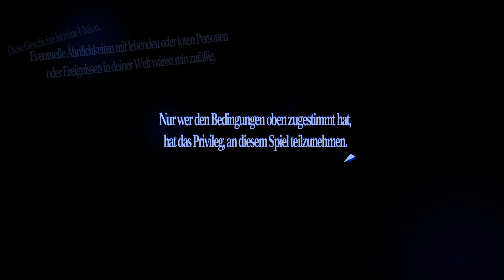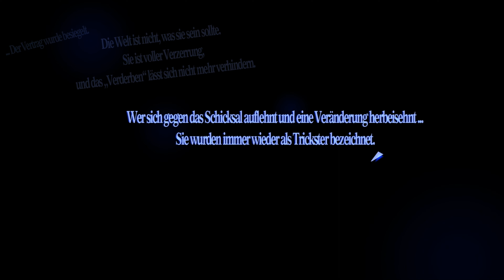PERSONA 5 ROYAL 🎭 #01: Unsere Geschichte beginnt!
LET'S PLAY PERSONA 5 ROYAL PART 01: UNSERE GESCHICHTE BEGINNT! [Deutsch ♦ Gameplay ♦ Greenscreen ♦ Facecam ♦ 4K@60FPS]

🖉 SPEZIELLES ZUR FOLGE:

Hier ist der Link zu meinem alten Persona 5 Projekt, für diejenigen die das Original und einen normalen Durchlauf sehen wollen und auch wie man Social Skills levelt

In Persona 5 Royal geht es um die inneren und äußeren Konflikte einer Gruppe von außergewöhnlichen Highschool-Schülern.
Sie setzt sich aus dem Protagonisten und einer Reihe von Begleitern zusammen, die er im Laufe der Geschichte kennenlernt und mit denen er ein Doppelleben als sogenannte Phantomdiebe führt.

Sie führen auf der einen Seite das übliche Leben normaler Highschool-Schüler in Tokio - Unterricht besuchen, Aktivitäten nach der Schule, Teilzeitjobs.
Auf der anderen Seite durchleben sie aber auch fantastische Abenteuer, indem sie mit übersinnlichen Kräften in die Herzen der Menschen eindringen.
Diese Kräfte stammen aus der Persona - dem Jung'schen Konzept des "Selbst".

🖉 WEITERE DATEN ZUM SPIEL:

© Atlus & Sega

• TITEL: Persona 5 Royal
• ENTWICKLER:  Atlus
• PUBLISHER: Atlus (JPN, NA), Sega (PAL, HK, TW)
• SYSTEM: Playstation 4 & Playstation 5
• GENRE: J-RPG